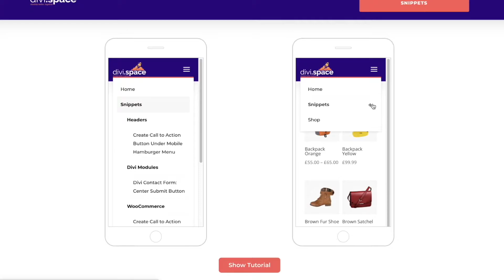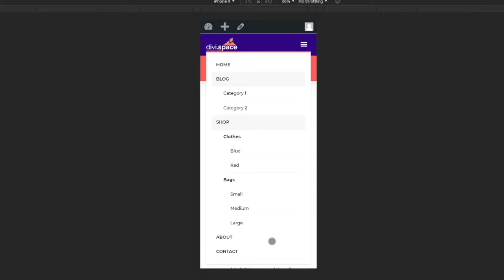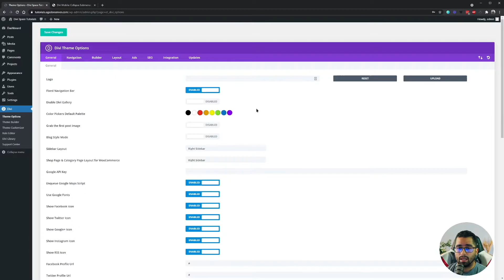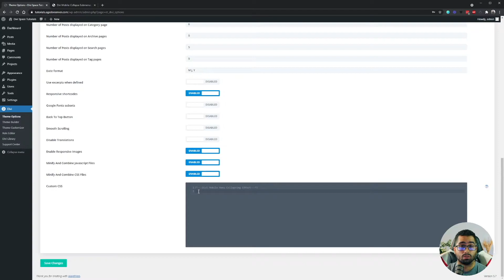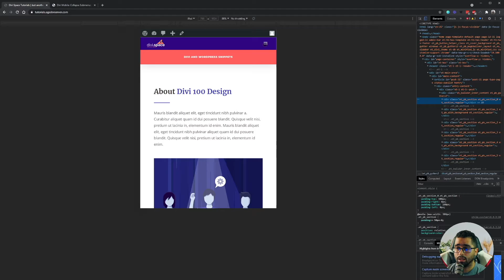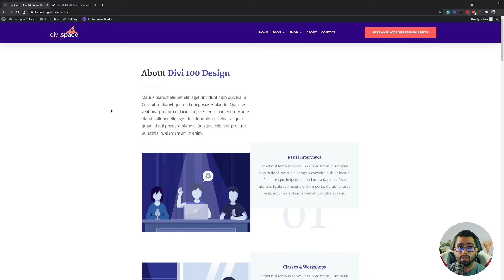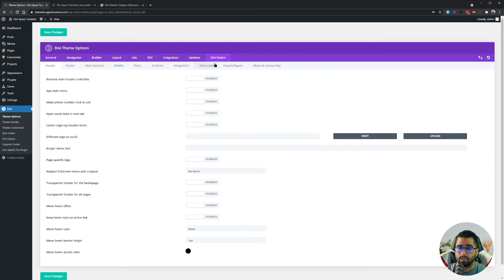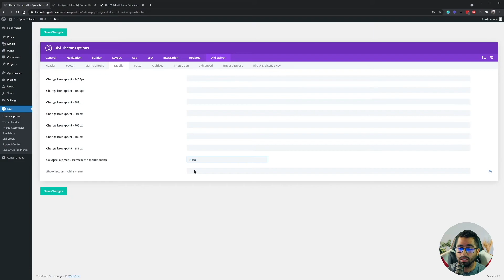How to Create Divi Mobile Menu with Collapsable Submenus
Learn how to create a Divi mobile menu with collapsable submenus for smarter navigation that are easier for your visitors to use. Give your visitors a better navigation experience when visiting your website from a phone or a tablet. In this tutorial, get the collapsable submenus for free using the code snippets provided in our blog post or with the simple Divi Switch plugin integration.

✅   What this video covers:
00:00 - Intro the Divi Mobile Menu Collapse Effect
00:07 - What is a collapsing mobile menu
00:29 - Divi Theme builder and standard Menu customizer
00:55 - How to emulate mobile menu on desktop
02:12 - Where to add your the code snippet
02:20 - Commenting your CSS
03:44 - Adding JavaScript
06:51 - Alternative code-free method
07:34 - How to setup Divi Switch

Download Divi Switch for code-free design